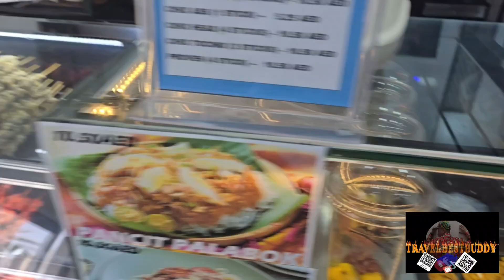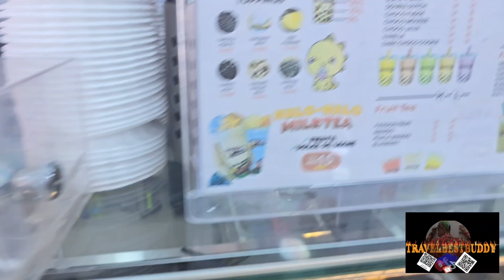Filipino street food and delicacies for a cheaper price in UAE.